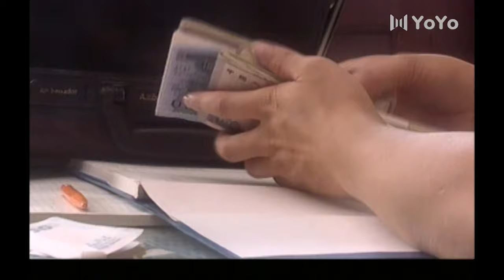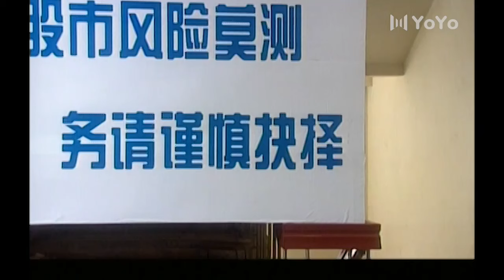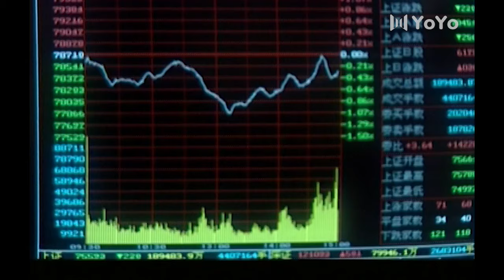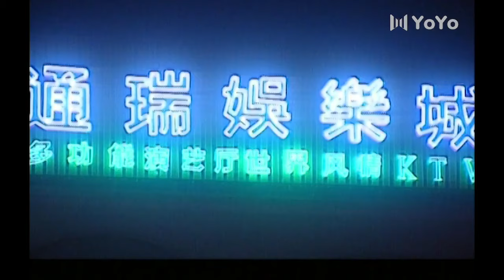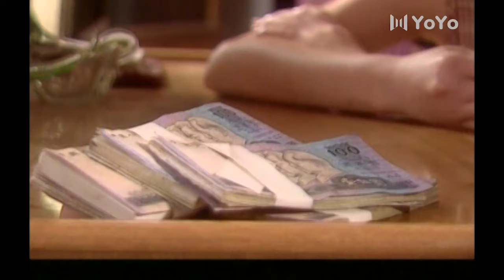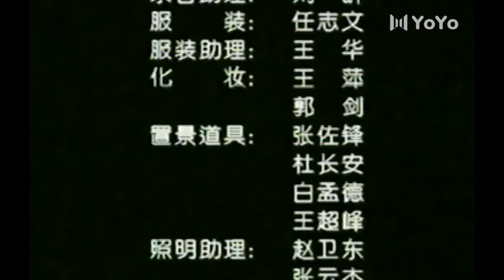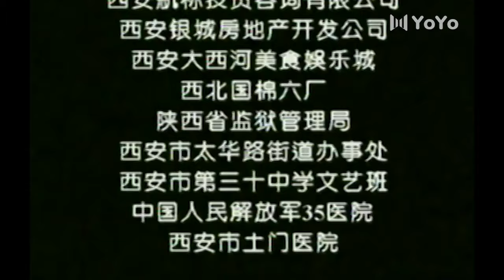顶罪 26丨张嘉益叛逆犯罪但不忘亲情，苗圃受伤却勇敢追爱（张嘉益/苗圃/胡亚捷/李琳）—— 道北人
该剧讲述了道北三代人、四个家庭二十年的动荡变迁的故事。